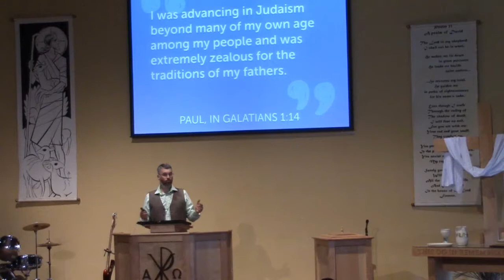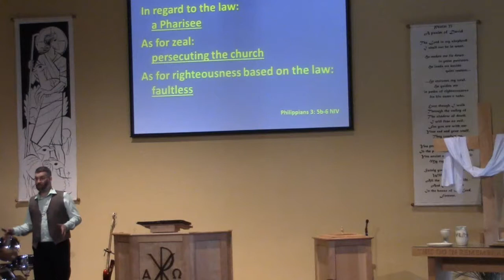2015 05 17 AM Service Recorded